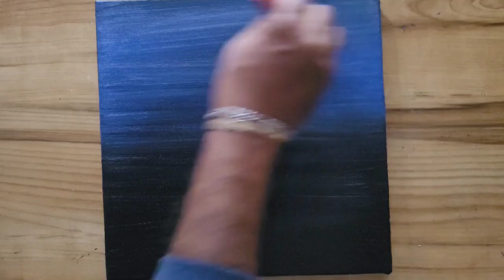Flower Painting / Abstract Painting / Acrylics / Easy For Beginners / 365 Days Challenge / Day #132